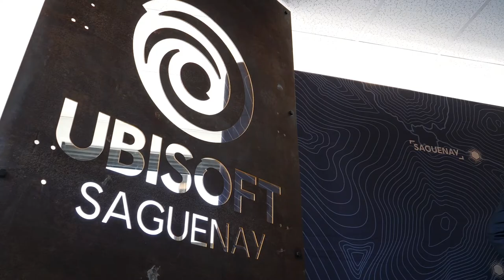This is Saguenay